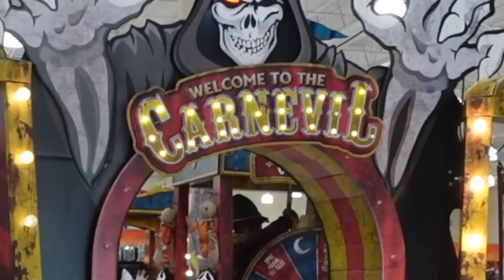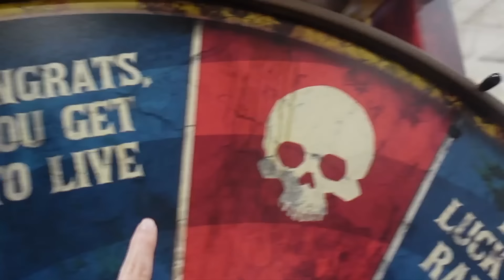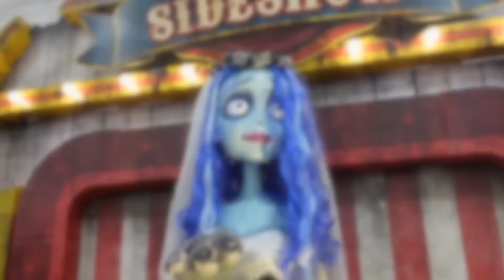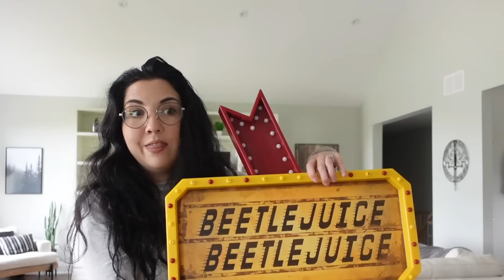Jessii Is Terrified Of The New Spirit Halloween Animatronics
Join us in today's vlog as Jessii and Tye head out to their local Spirit Halloween to find this year's spookiest arrivals. They also share the concerning footage caught on camera during their trip.

Jessii Vee
210 Broadway, Unit # 105
Orangeville, Ontario
Canada
L9W 5G4